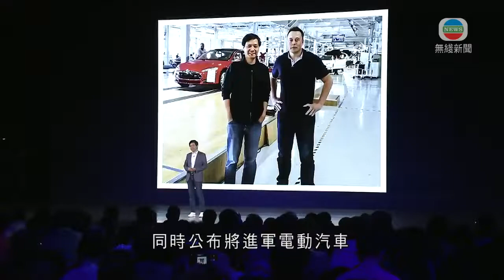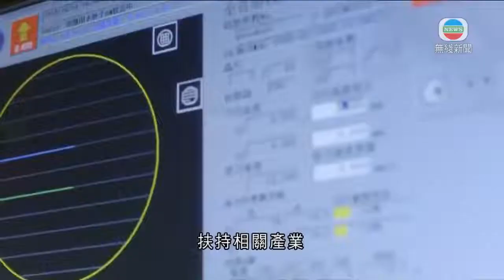小米董事長指全球晶片短缺將持續兩年 公司續投入晶片研發-TVB News-20210401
小米董事長雷軍接受中央電視台訪問，認為全球晶片短缺會持續兩年，公司會持續投入晶片研發。

事隔四年，小米周二發布新一款自家研發晶片，會應用在新推出的手機，同時公布將進軍電動汽車。全球多間汽車製造商，例如美國福特、德國大眾等，今年都因為欠缺晶片而被迫停產或減產，小米董事長雷軍接受中央電視台訪問時，稱晶片短缺情況會持續。

小米集團董事長雷軍表示：「此時此刻的話不是手機芯片，是全球無論甚麼芯片都缺貨，而且缺貨可能會持續兩年，所以消費者可能會感受到的是消費電子的產品，越來越難買，而且也越來越貴，主要是芯片全球性大缺貨。」

雷軍指過去四年，公司持續投入晶片製造，投資超過四十間晶片相關企業，規模達一百億人民幣。

雷軍稱：「我們還是需要攀登技術的制高點，因為我們對硬件工業大量的技術門檻和技術積累，最後都是芯片形式來體現。小米想要進一步往前走，想成為一家真正的全球技術領先公司的話，芯片這一仗是繞不過去的。」

美國去年九月禁止華為在未取得美國政府批准下，購買使用美國技術的晶片或零件。原本主要依賴進口晶片的華為，以及其他內地科技公司，都四出在全球尋找供應商。當局亦推動晶片自主研發，扶持相關產業。

內地傳媒統計，目前內地有六萬六千多間晶片生產商，當中二萬多間是去年新註冊，但部分項目「爛尾」引起關注。國家發改委要求地方政府加強認識重大項目建設風險，並對造成重大損失的單位及個人問責。

相關影片:
1. TVB午間新聞 - 壹傳媒創辦人黎智英、前立法會議員李柱銘、吳靄儀等7人被控前年組織及參與未經批准集結罪成 案件押後至本月16日判刑－香港新聞－TVB News－20210401
2. TVB無綫730 一小時新聞 -全國人大常委會會議全票通過修訂基本法附件一及二 完成了完善香港選舉制度的第一步－香港新聞－TVB News-20210330
3. TVB午間新聞 -政府多個司局長分別約見多個商會及界別 展開修訂選舉制度的解說工作 有議員擔心候選人資格審查委員會由政府主要官員擔任 令行政權凌駕立法權－香港新聞－TVB News－20210331